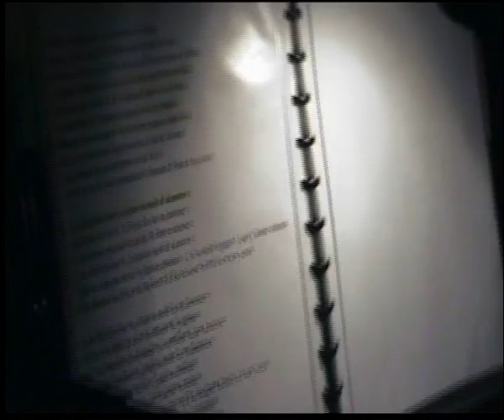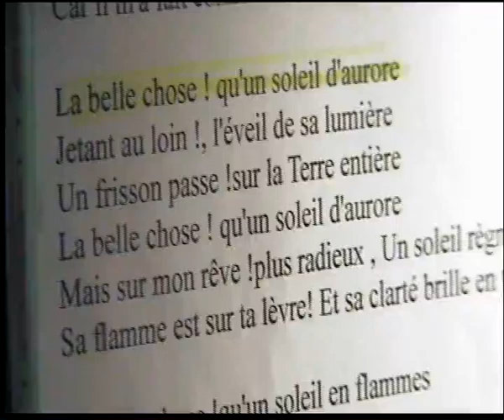FUN MUSETTE DE BERNARD GUYOT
Samedi 6 Février 2016 : Soirée Choucroute à la salle des fêtes de BLAISY-BAS (21) ;  Organiser part le MOTO-CLUB DES 2 MARNES.